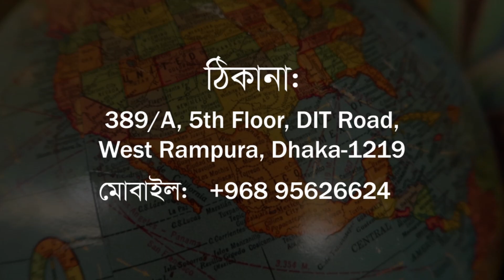অস্ট্রেলিয়ার যাওয়ার দারুণ সুযোগ! | Australia Visa | Probash Time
- Team Probash